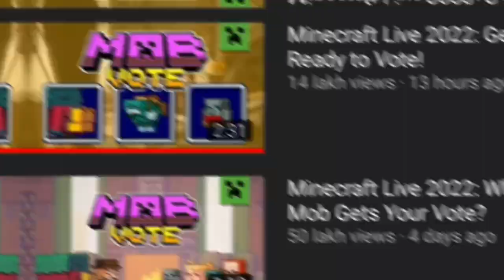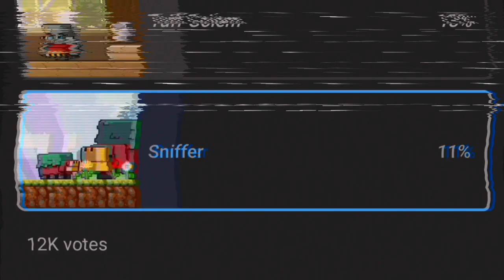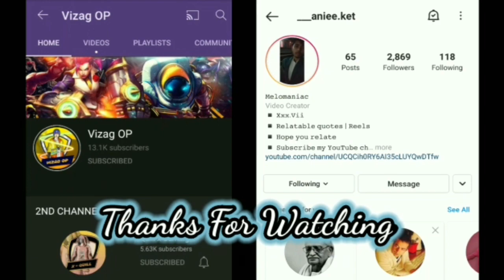Minecraft 1.20 Update Got Leaked | Minecraft 1.20 Latest Update | Vizag OP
➤ ABOUT THIS VIDEO :
Salutation for all my youtube family, friends iss video me mene apko [ Minecraft 1.20 Update Got Leaked | Minecraft 1.20 Latest Update | Vizag OP ] ke bareme bataya hai, i hope apko ye video hoga, agar video pasand aye